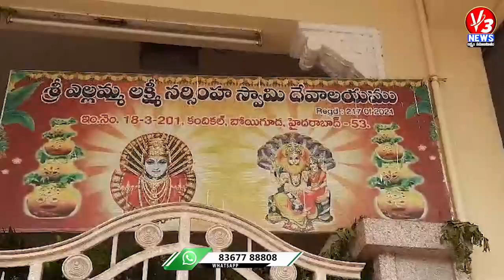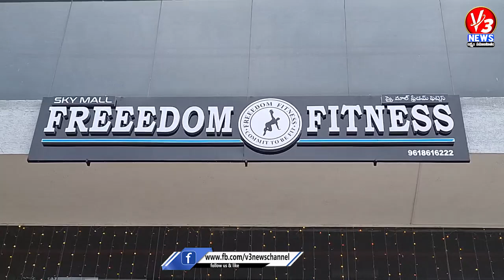5 PM News Bulletin 02-08-2024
5 PM News Bulletin 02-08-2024